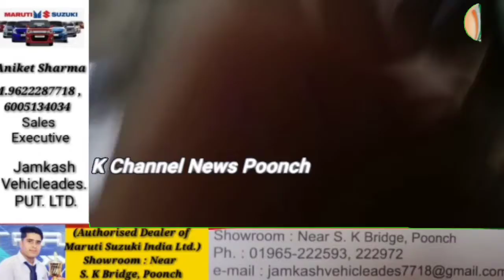PHC Lassana received Oxygen Cylinders from the hands of YES India Foundation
Poonch : Oxygen cylinders distributed in PHC Lassana, Surankote in Poonch District by YES Care on Saturday, a charity wing of  YES India Foundation. The programme named ‘Oxygenating the Nation’ was inaugurated by the chief guest DDC Lassana Rukhsana Kohli. YES India Foundation Director Mr.Ameer hand over Oxygen Cylinders to PHC head Dr. Mohd Iqbal. It became motivational with the presence of BDC Lassana Noor Jahan  and Zaffer Ahmed. As part of medical aids in this dangerous Covid season, YES India Foundation decided to distribute, one of the most important devices, oxygen cylinders  to Sub Centre Nehrian and Saneer-Lassana.
  Under YES India Foundation, there are about 63 educational institutions run at present.  The institutions named Yaseen English Schools and etc. aim to provide postmodern and valuable education with the best social awareness to the downtrodden crowd for preparing them to become the best contributor of our nation.
    YES India Foundation had distributed Oxygen concentrators and Cylinders at Govt.Sub-District hospital surankote earlier also. It has been deep rooted with the humanitarian activities since 2007.